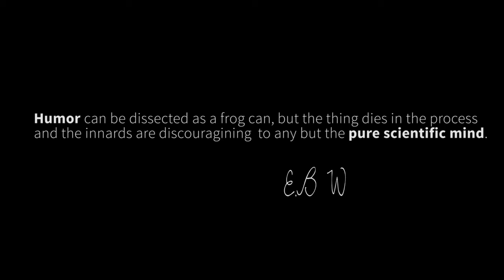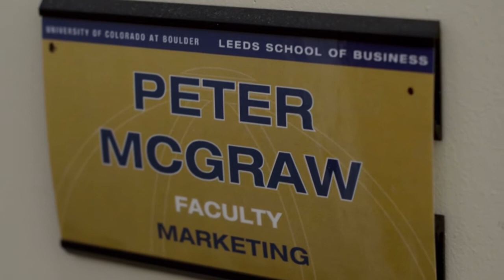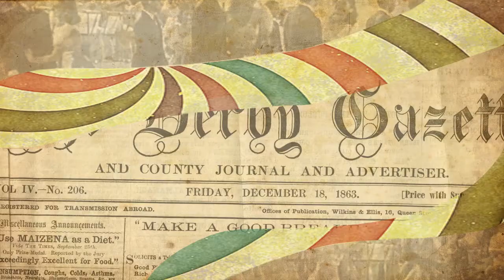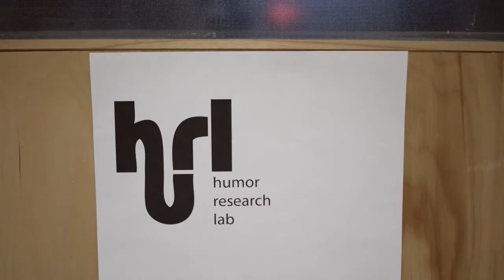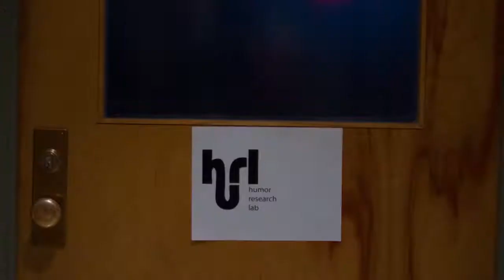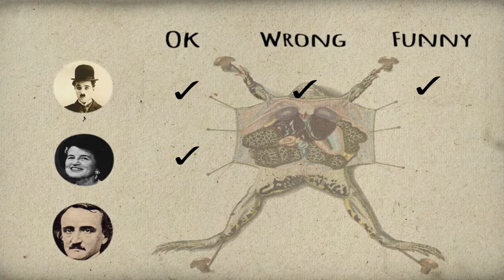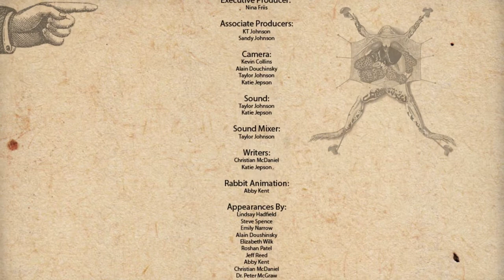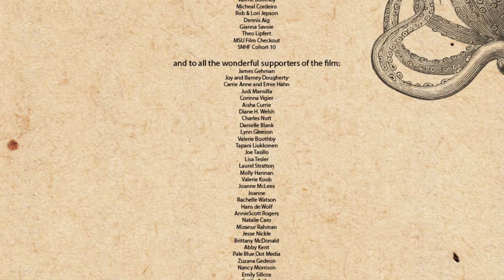TERRA 1018: Croaked: The Science of Humor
Is there a formula for funny? Join comedian Christian McDaniel as he attempts to look at the science behind humor and why people laugh. It's science, without killing any frogs. Produced by: Katie Jepson